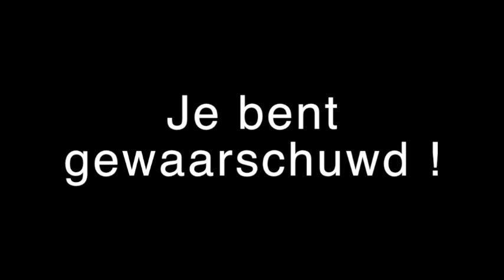Bonus Vlog#"pimplepopper"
Eind september is onze kat Flo gebeten door een andere kat. Het resultaat was een ontstoken wond en iedere dag haalde wij dit eruit...Gelukkig na een week of 2 (best nog lang helaas) met flink wat medicatie is onze harige vriend weer hersteld van zijn wond.

Voor wie er van houden..enjoy ;-)